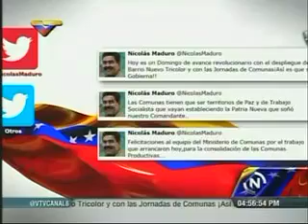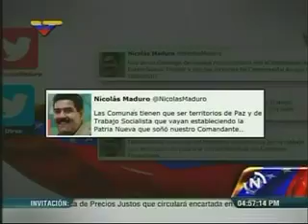Pase en vivo Carabobo, Aragua y Vargas.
Jornada Nacional de construcción de planes rumbo a la comuna productiva. 9 feb 2.014.